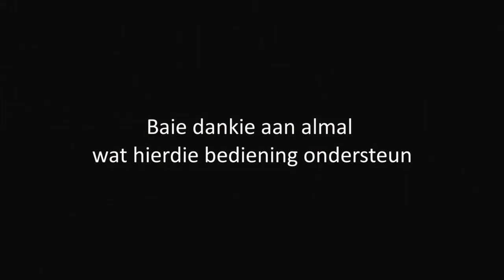Vita Dei Woordskool: Die Boek Hebreers Deel 22: Hebreers 10 deur Riekert Botha